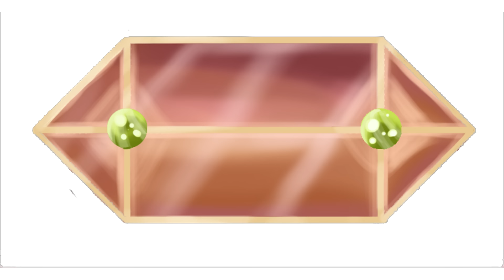Meine Arena in Pokémon Sonne und Mond! | Pokémon Tag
Hier für euch die Idee wie meine Arena aussehen würde in Pokémon Sonne und Mond! Viel Spaß!

Danke an Delia für das Pokémon Tag und Orden Design!

- Carefree
- "Kick Shock" (Intro-Videospielmythen-Musik)
- "Quinns Song - The Dance Begins" (Intro-Musik)

Musik für individuelle Teaser vor dem Video: siehe Kanalinfo